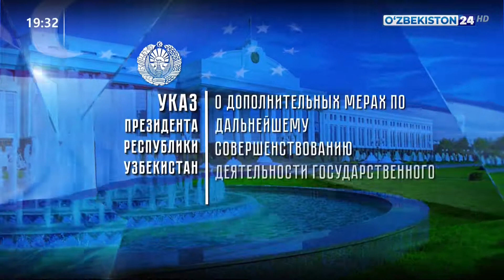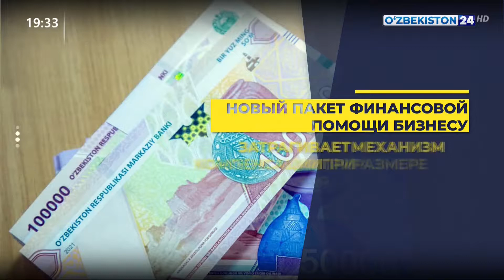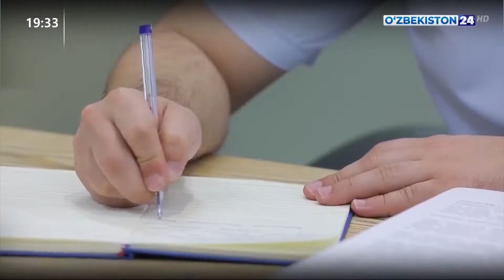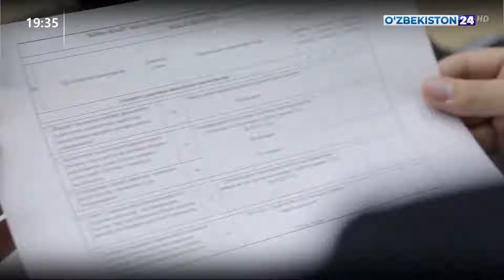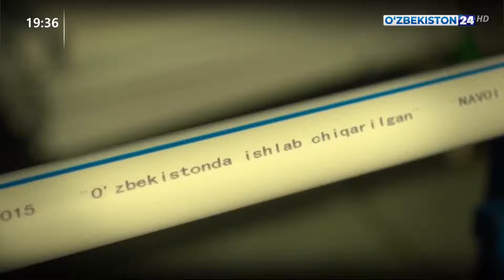Новости 24 | Комментарий к Указу Президента